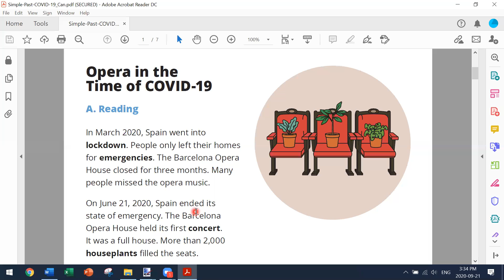English Conversation [English] - 'Opera' (Donna Corbett), Sep 23, 2020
Reading of 'Opera' by Donna Corbett, Sept 23 lesson.